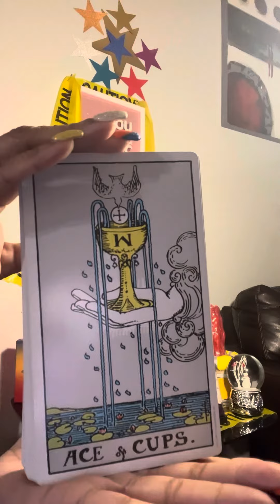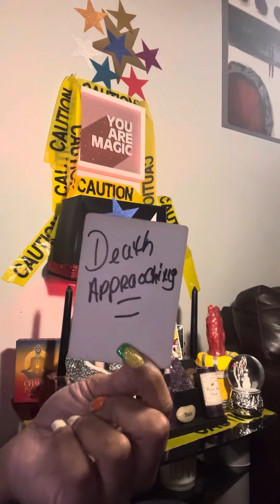Capricorn a loSt of a child